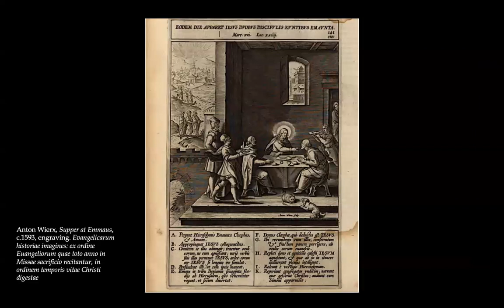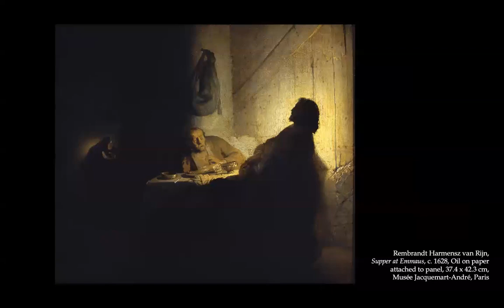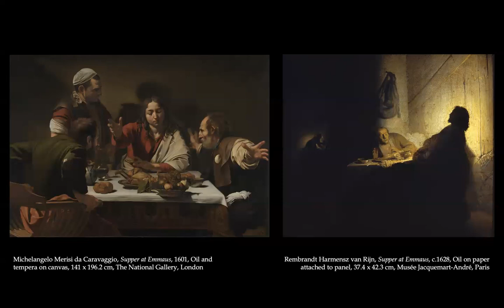The Sir Denis Mahon Essay Prize 2023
Remembering Sir Denis Mahon (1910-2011) who was born on this day, we’re delighted to announce that the winner of the Sir Denis Mahon Essay Prize 2023 is Michela Young, a PhD student at the University of Cambridge, for her study of Caravaggio and Rembrandt’s versions of the ‘Supper at Emmaus’.

By taking approaches by the two artists to the same scene, she explores the shared characteristics of their work that go beyond the formal employment of chiaroscuro, arguing the importance of ambiguity that unites them, an elegant comparison which impressed the judges. The essay is available to read and recorded as a lecture on our website.